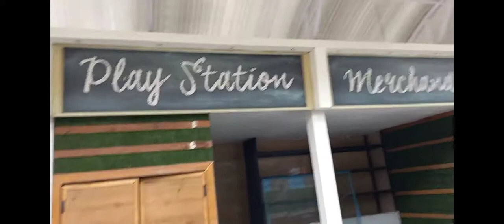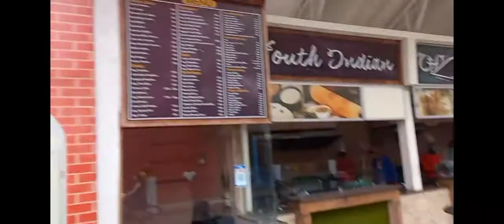GOING TO A NEW RESTAURANT??SURPRISE WITH GIANT PANDA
So hello guys in this vlog we are going to a new restaurant and there we see a giant panda . this panda is very huge

Apaar insta id :
apaar_gandhi

Anant insta id:
anant_51